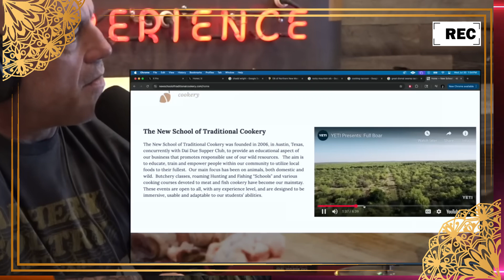Joe Rogan Talks Immortality: Is Science Solving Death?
The conversation begins with tales of hunting and cooking but quickly turns to one of humanity's biggest questions: can science solve death? Inspired by the profound experience of sitting with a dying mentor, the discussion explores how scientists are now treating aging as a curable disease. From hormone therapies to advanced supplements, learn about the breakthroughs that are helping us live longer, healthier lives, and whether immortality is truly within our grasp.

00:00 - A Surprise Encounter with a Black Bear
02:00 - Sharing Bear Meat with the Community
04:10 - How to Cook Bear Meat Well
06:30 - Cooking Advice & Hunting Classes
08:50 - The 1,000-Mile Yukon Kayak Race
10:10 - Lessons from Sitting with a Dying Person
13:30 - Death: Humanity's Biggest Problem
15:45 - Why Do We Have to Die?
17:20 - Science Treating Aging as a Disease
19:00 - Modern Anti-Aging Therapies
21:15 - Is There a Fix for Death?
22:45 - The Impact of an Unhealthy Lifestyle